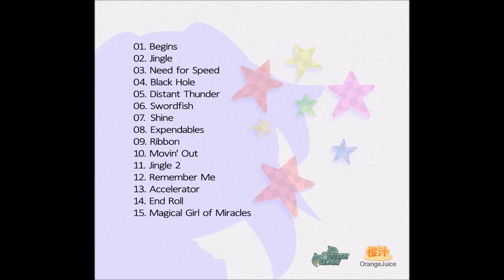DEKU - 06 - Swordfish - Accelerator Acceleration of SUGURI 2 OST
The track 'Swordfish' from the OST to Acceleration of SUGURI 2 (AOS2).
 I do not own the track, the cover art(s) or AOS2.
Suguri, Sora and other Character names are owned by: Orange_Juice, Fruitbat Factory and Rockin' Android in they're own ways.
The covers are owned: by Orange_Juice and published by Fruitbat Factory
The track is owned by: DEKU and Orange_Juice and published by: Fruitbat Factory.
AOS2 is owned by: Orange_Juice and published by: Fruitbat Factory.